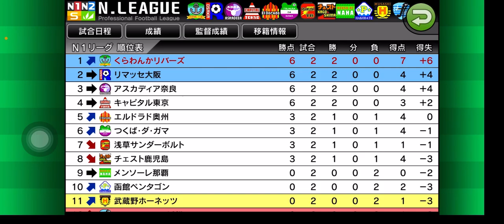【カルチョビットA 】気持ちいいほどの圧勝！ チェスト鹿児島との公式戦【406】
‹前提›
1. 補強は女子選手のみ。安い年俸の選手を優先的に獲得
2. 相手の力に応じて出場選手をローテーション
3. MFのスタミナが切れやすい。MF中心に強化